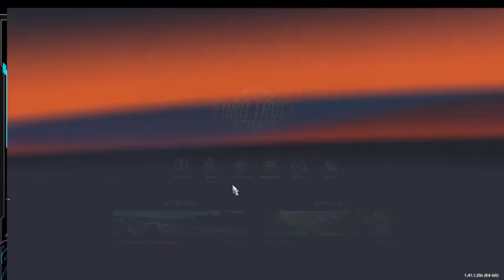Heaven to Hell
Haunted Road map